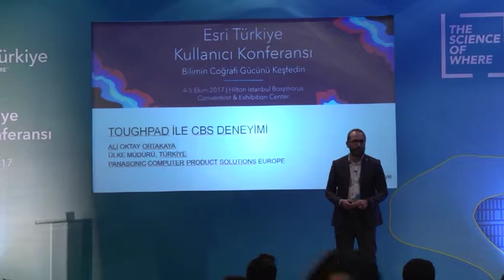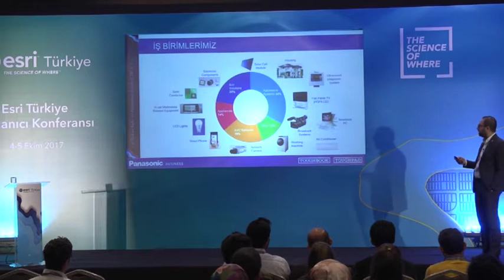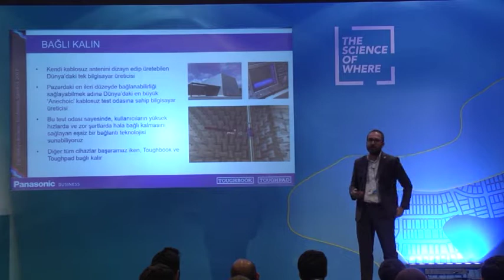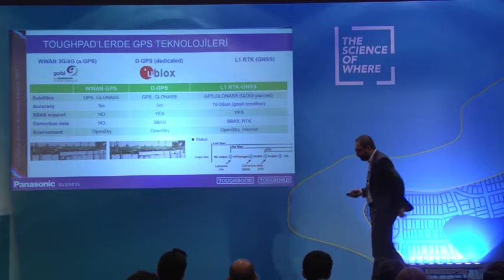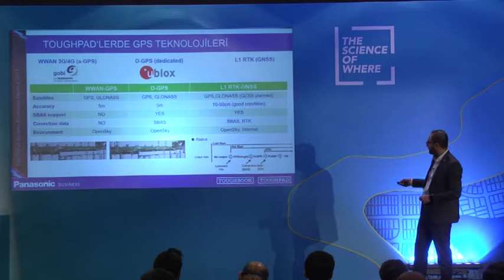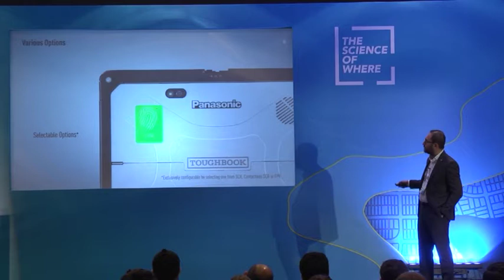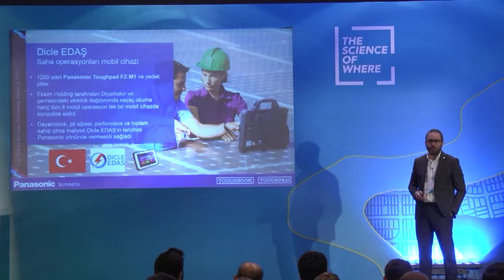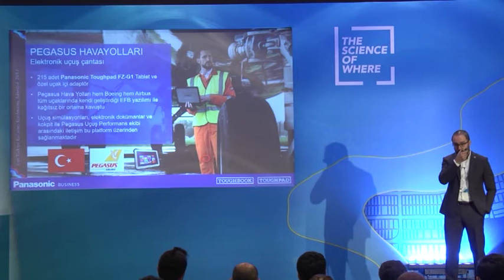Esri Türkiye Kullanıcı Konferansı 2017: Toughpad ile CBS Deneyimi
Esri Türkiye Kullanıcı Konferansı 2017 - Toughpad ile CBS Deneyimi, Ali Oktay Ortakaya - Panasonic